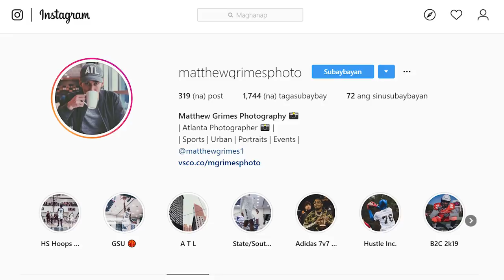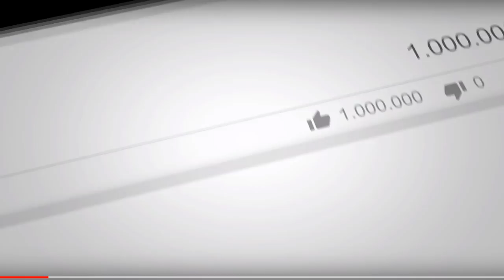Kai Sotto Training Sa Atlanta New Update and Photos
A Picture is worth A thousand words, ating silipin ang mga matinding training photos ni Kai sotto sa Atlanta Georgia kasama ang Georgia State Panthers

Credit to the image and Video Owners  Thailand Basketball super league